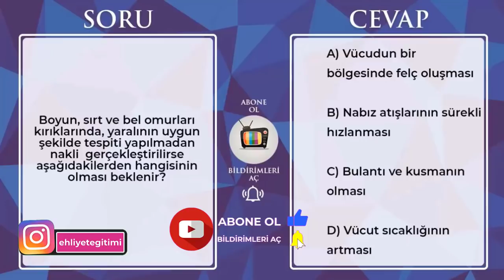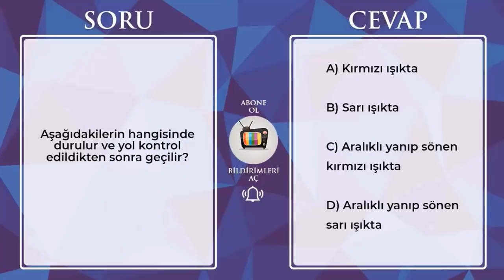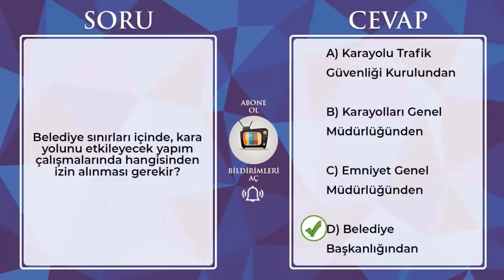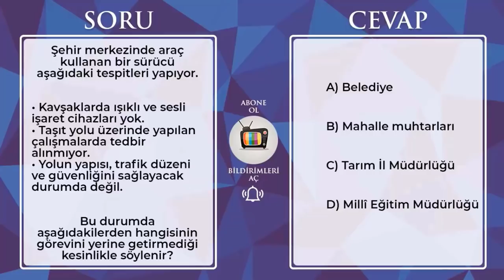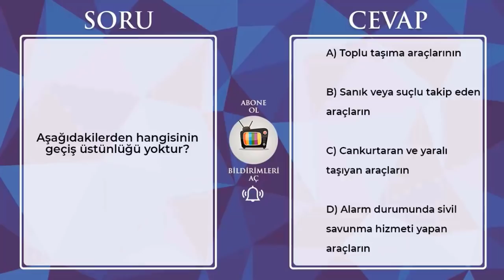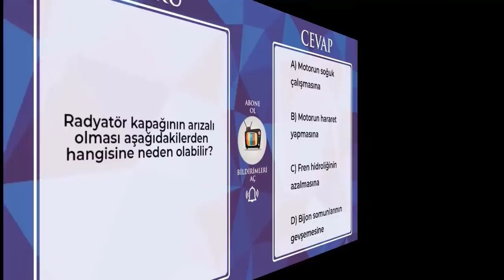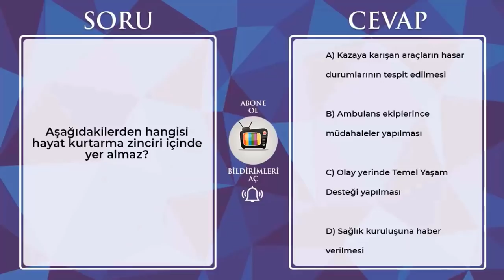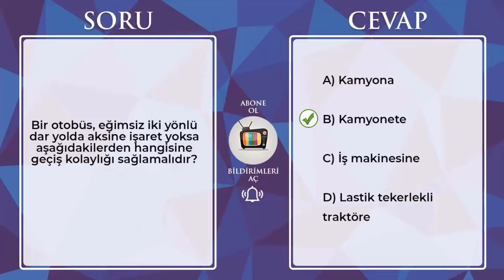ÇIKMA İHTİMALİ YÜKSEK!!! Ehliyet Soruları / MART 2022 Ehliyet Soruları / Ehliyet Sınav Soruları 2022